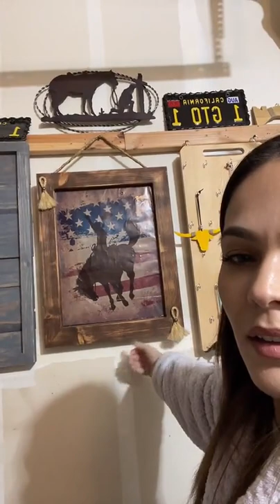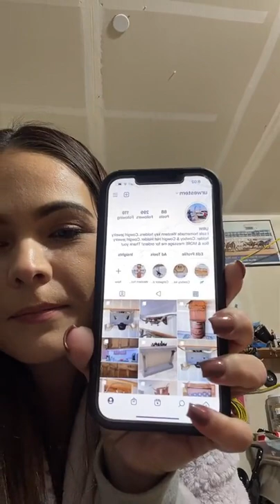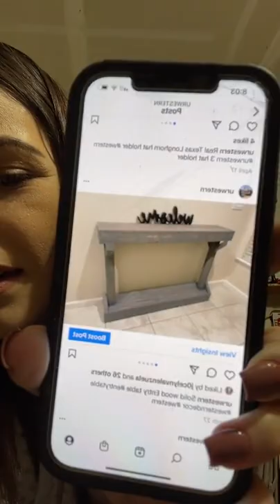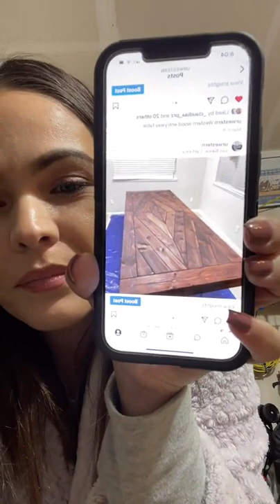Discutiendo con mi esposos! 🙄